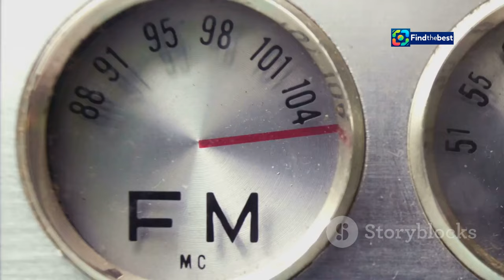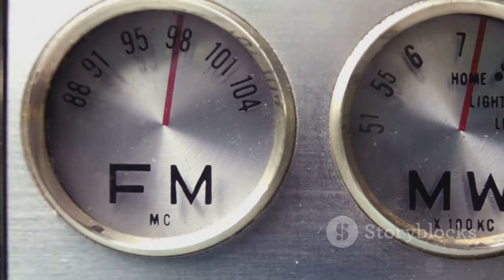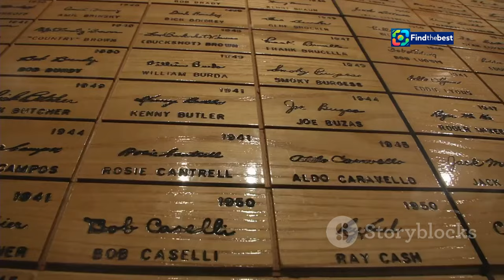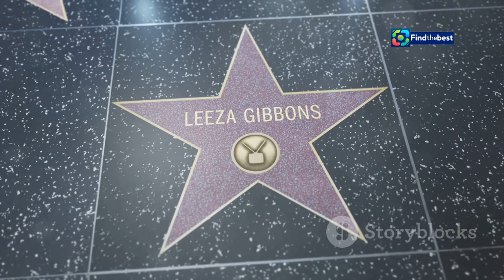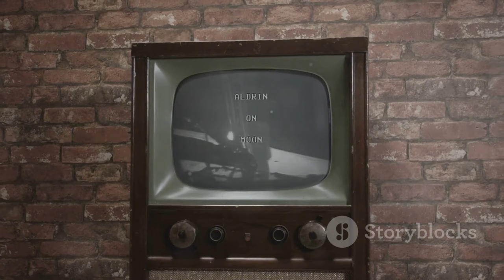Remembering Lex Marinos: A Tribute to the Beloved Actor and Director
OUTLINE:
00:00:00 Farewell to an Icon
00:00:49 From Radio Waves to Television Screens
00:01:38 A Kingswood Country Legacy
00:02:31 Olympic Spirit, Artistic Soul
00:03:10 A Greek Heart in Australian Theatre
00:03:59 A Man of Many Talents
00:05:58 A Lasting Impression on Australian Arts
00:08:42 A National Treasure
00:09:29 A Legacy Forged in Storytelling

🌟 Join us as we celebrate the life and legacy of Lex Marinos, a cherished actor, director, and radio presenter who left an indelible mark on the Australian entertainment scene. 🎭✨

Lex passed away peacefully at the age of 75, surrounded by family and friends, with the soothing sounds of Bob Dylan in the background. 🎶 His journey began in Wagga Wagga, and he became a household name through his iconic role as Bruno in the beloved sitcom "Kingswood Country." 🚗💚

From his early days at 2JJ/2JJJ to working on the creative team for the Sydney 2000 Opening Ceremony, Lex was a trailblazer in the arts. 🎤🏆 His contributions earned him the Medal of the Order of Australia, and he will be remembered for his passion and dedication to the performing arts. ❤️👨‍🎤